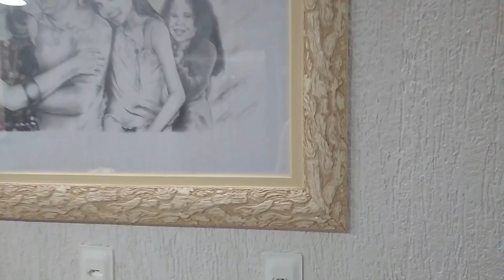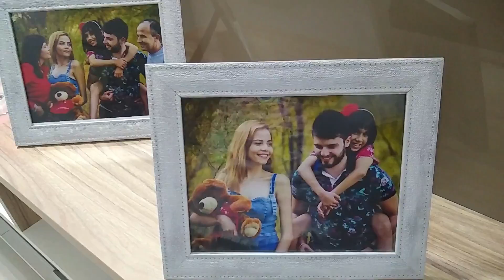Fazendo Marmita 5:00 da Manhã / Limpei a Casa e Decorei / Galega Barreiros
Oie meus amores? tudo bem?
Acordo as 5:00 da manhã pra ajeitar almoço e marmita do meu galego, o lê lê lê por aqui não para + amo cuidar do meu cantinho,faço com amor, e vim partilhar com vocês, esse dia, espero que gostem, beijinhos ...

Contato Para Parcerias e Divulgação : (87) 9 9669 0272

_COMPARTILHE O VÍDEO AOS AMIGOS
Fazendo isso o youtube percebe que você gosta do vídeo.

MUITO MUITO OBRIGADA DE CORAÇÃO A CADA UM DE VOCÊS PELO CARINHO E POR FAZER PARTE AQUI DO CANAL, Bjos...